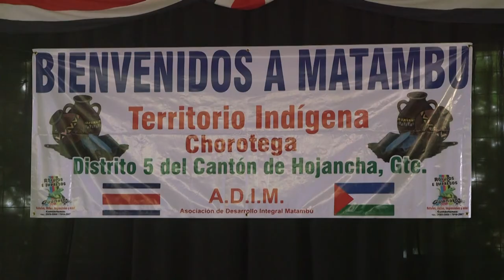CostaRicaAvanza - Semana del 24 al 29 de julio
CostaRicaAvanza | Esta semana tras 18 años entró en vigencia la Reforma Procesal Laboral, se trata de la legislación laboral más importante en los últimos 70 años.

En la I Cumbre Empresarial para la Competitividad y la Innovación, fuimos parte del compromiso firme de posicionar esta discusión en el ámbito nacional, acercando al sector académico y empresarial.
Como parte de los compromisos para el abastecimiento de agua en Guanacaste, presentamos un proyecto de ley para modificar los límites de la Reserva Biológica Lomas de Barbudal para facilitar los componentes necesarios para el Proyecto PAACUME Río Tempisque, postergado por décadas, hasta ahora, el cual llevará agua de riego y consumo humano a las comunidades, familias y sectores productivos de Santa Cruz, Carrillo y Nicoya.

Y el único territorio del Pueblo Indígena Chorotega, Matambú, se convirtió en el quinto distrito del cantón de Hojancha, en Guanacaste, con la firma del Presidente de la República Luis Guillermo Solís Rivera.

Infórmese, investigue y participe de la mejora de los servicios públicos y la transparencia de las instituciones, visitando las plataformas oficiales y